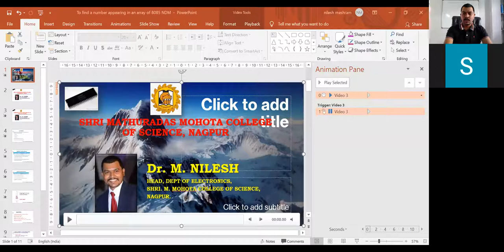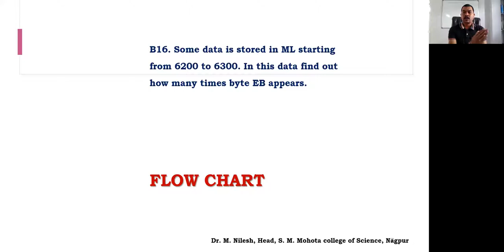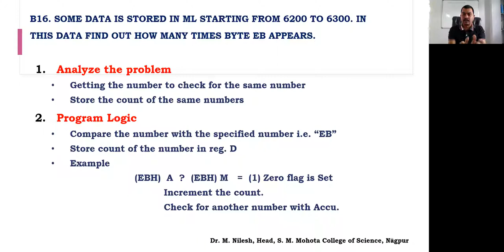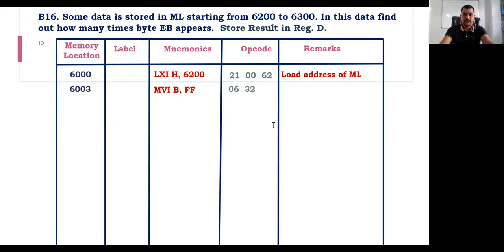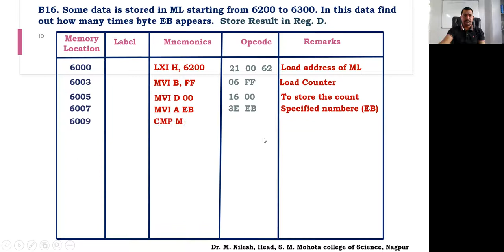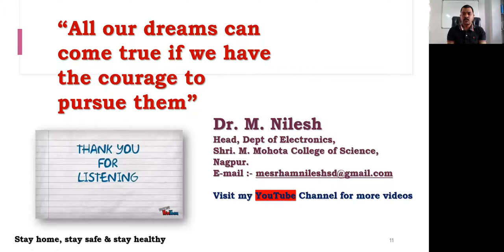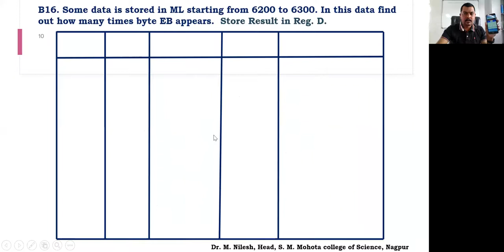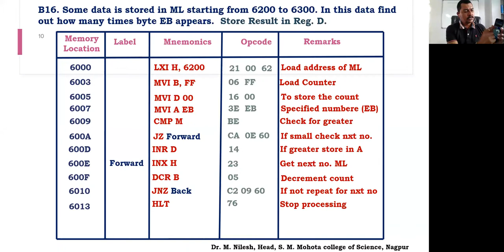Lecture 37 ALP TO CHECK COUNT OF SPECIFIED NUMBER IN AN ARRAY OF MP 8085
B16. Some data is stored in ML starting from 6200 to 6300. In this data find out how many times byte EB appears.  Store Result in Reg. D.

Logical Operations

COMPARE is an important instruction widely used in 8085 microprocessor. The 8085 instruction set has two types of Compare operations: Compare with accumulator (CMP) and Compare immediate with accumulator (CPI).

The microprocessor compares a data byte (or register/memory contents) with the contents of the accumulator by subtracting the data byte from (A), and indicates whether the data byte is less than, greater than or equals to the content of accumulator by modifying the flags. However, the contents are not modified. The two types of COMPARE instructions are explained briefly in the following section:

Compare (register or memory) with accumulator (CMP R/M) –
This is a 1-byte instruction. It compares the data byte in the register or memory with the contents of accumulator.
If A less than (R/M), the CY flag is set and Zero flag is reset.
If A equals to (R/M), the Zero flag is set and CY flag is reset.
If A greater than (RM), the CY and Zero flag are reset.
When memory is an operand, its address is specified by HL Pair. No contents are modified; however all remaining flags (S, P, AC) are affected according to the result of subtraction.

Example:
Let register B contains data byte 62H and the accumulator A contains 57H. Then,

Instruction- CMP B
Before execution: A = 57, B = 62
After execution: A = 57, B = 62
Flags: As A less than B, thus CY is set and Z flag is reset.

CY=1, Z=0
Compare immediate with accumulator (CPI 8-bit) –
This is a 2-byte instruction, the second byte being 8-bit data. It compares the second byte with the contents of accumulator.
If A less than 8-bit data, the CY flag is set and Zero flag is reset.
If A equals to 8-bit data, the Zero flag is set and CY flag is reset.
If A greater than 8-bit data, the CY and Zero flag are reset.
No contents are modified; however all remaining flags (S, P, AC) are affected according to the result of subtraction.

Example:
Let the accumulator A contains C2H. Then,

Instruction- CPI C2H
Before execution: A = C2, B = C2
After execution: A = C2, B = C2
Flags: As A equals to the data byte, thus Z is set and CY flag is reset.
CY=0, Z=1

If A greater than (R/M), the CY and Zero flag are reset.

B14. Find out smallest number out of the array of 50 numbers stored in ML starting from 6500.  Store Result in Reg. D.

Main Program starting from ML 6200

                                       LXI H, 6500
                                       MVI B, 32
                                       MVI A, FF
                        Back       CMP M
                                       JC Forward
                                      MOV A, M
                    Forward   INX H
                                       DCR B
                                      JNZ Back
                                      MOV D, A
                                      HLT

THANKS